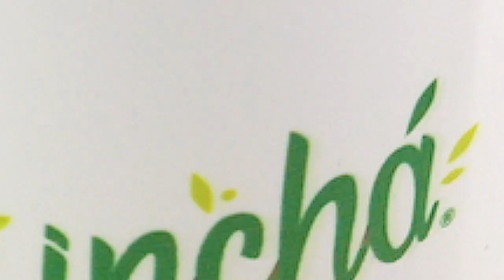Bolinho de Mandioquinha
A receitinha de hoje é um delicioso bolinho de mandioca super saudável💚 ⠀
Da só uma olhadinha... Você vai adorar!!! 🤩
INGREDIENTES:🍽
2 1/2 xíc. (chá) de água
300g de mandioquinha
200g de peito de frango cozinho desfiado
1/2 xíc. (chá) de cebola
Sal
1 dente de alho
Orégano
1 col (sopa) de salsinha
1 col (sopa) de cebolinha
MODO DE PREPARO:👩‍🍳
Cozinhe a mandioquinha com a água e uma pitada de sal.
Em uma panela, refogue o frango com azeite, alho e cebola.
Triture a mandioca cozida, o frango refogado, a salsinha, a cebolinha e um pouco de sal
Unte uma forma e faça bolinhas com a mistura.
Leve ao forno por 15 a 20 min a 200°C
Rendimento: 24 a 26 unidades